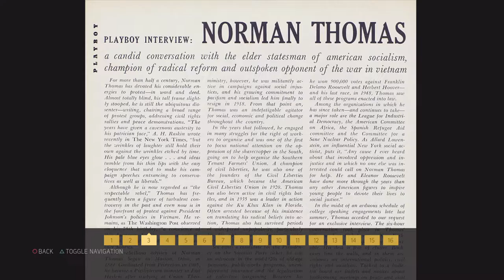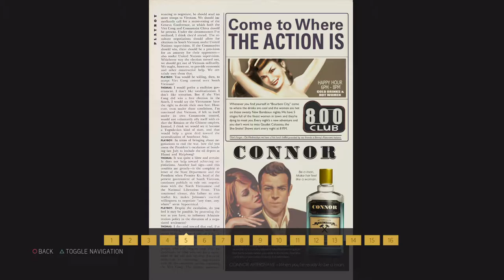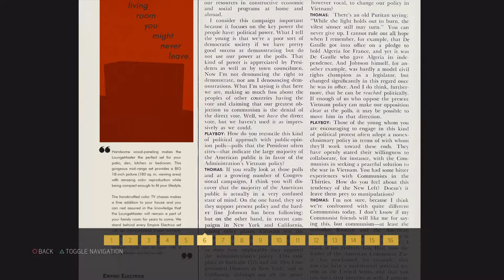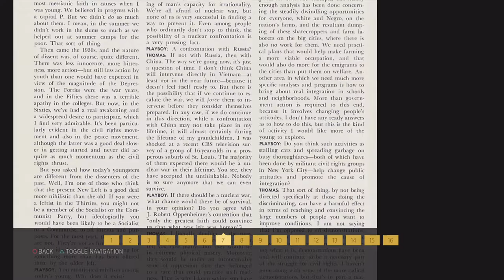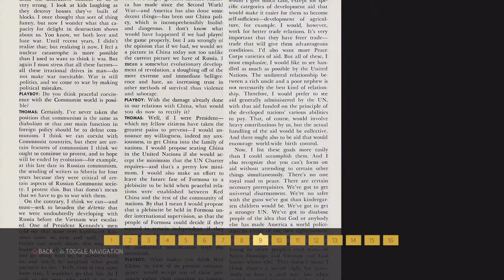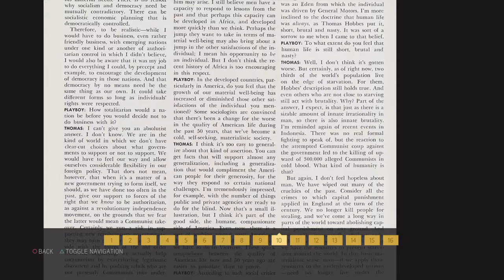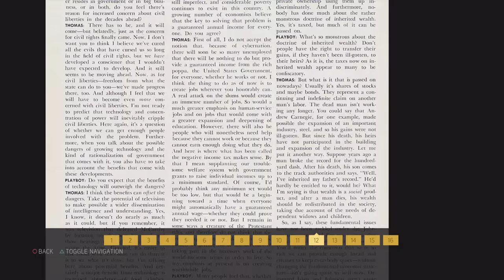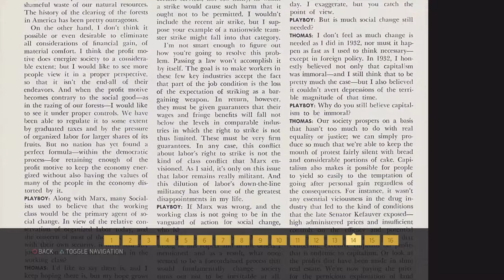Mafia III - INTERVIEW FROM 1968 #182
MAFIA lll reading